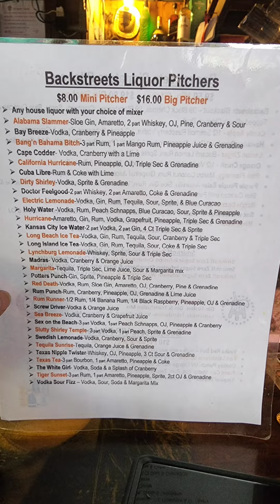When your food is served in the "Red Basket!"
Backstreet Pub and Grill (Clemson SC)